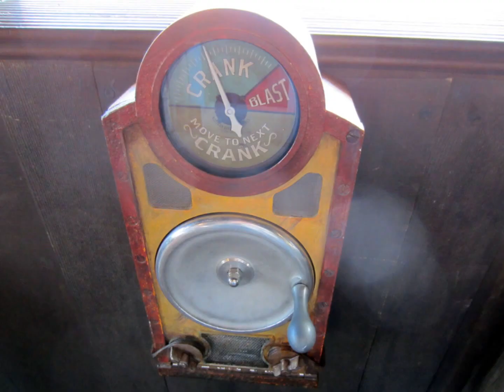Big Thunder Mountain Interactive Queue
Big Thunder Mountain Interactive Queue at the Magic Kingdom in Walt Disney World.